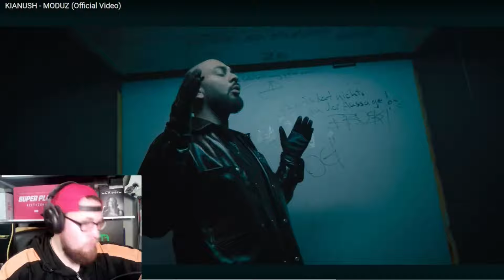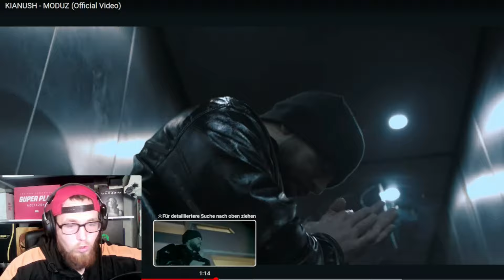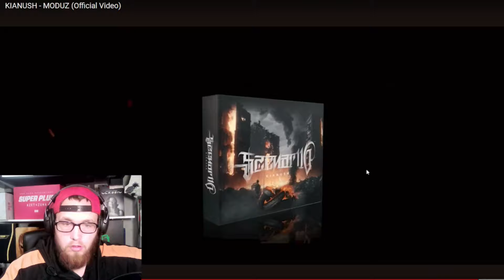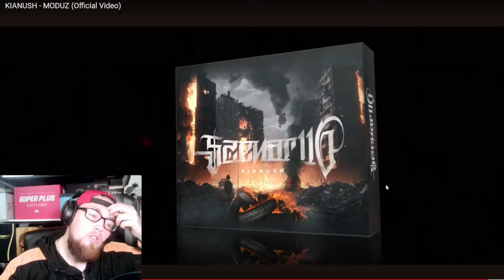KIANUSH - MODUZ REACTION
►Beat: ThisIsYT
    Mix: ThisIsYT
    Master: Lex Barkley